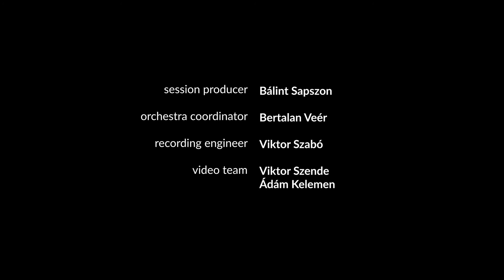Hölderlin's Tower for cello duo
Instrumental Duo based on my setting of Marie Keyser's Poem
"La Tour de Hölderlin"

Elle est près du fleuve dormeur debout
mais le saule incliné toucherait de sa cîme l'eau
L'église vieille dit les heures de l'île où la nuit descend
Je la vois encore son toit de gris dans le gris de l'eau.
pressens dans la tour de bois ma demeure la folie la folie le silence
clos clos vigilance
Oh Ne pas altérer ce qui reste qui reste, et le doit.
"Was bleibt aber stiften die Dichter."

(It stands by the sleepy river
But the bending willow would touch the water with its very top
The church - an old church - tells the hours from the island where the night descends
I can still see it, its grey roof in the grey of the water
I have a presentiment in the tower of wood, of my dwelling place, of madness, of silence
Closed in, closed in but keeping watch
Oh never change what remains and should remain
[What remains, however, is the stuff of poetry
This quote from Hölderlin himself is reflected in the second instrument at bars 43 to 45]

Performed by Ölveti Mátyás and Mády-Szabó Eszter
of Budapest Scoring Cellos